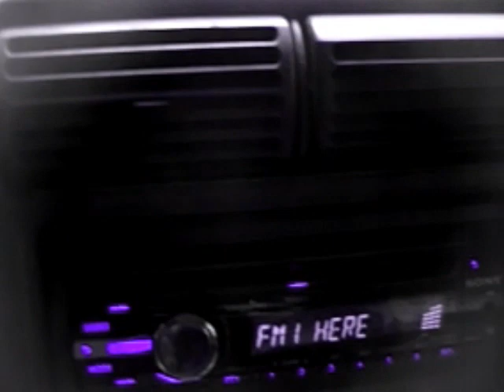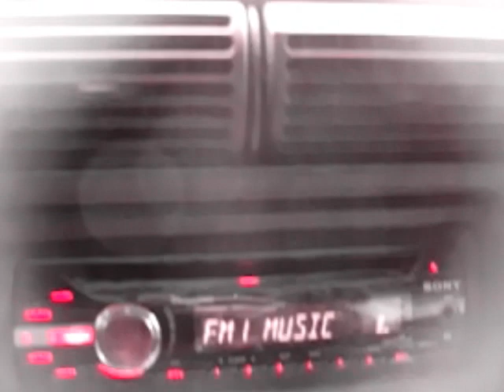Missouri Morel Pickin' Paradise 5/5/13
To my suprise, still pickin' fresh shrooms on a rainy day in May,,,Thanks for watchin' and Goodluck